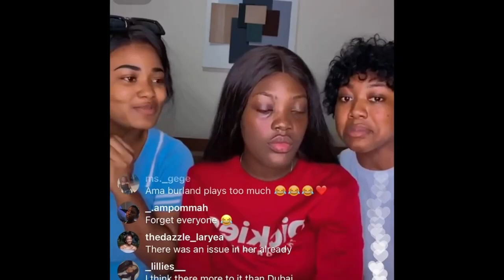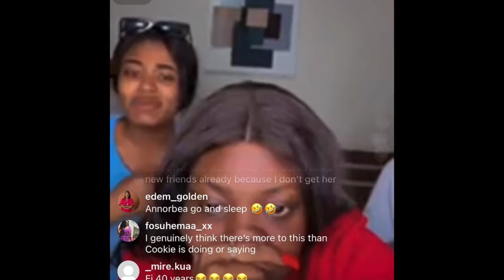Ama Burland, Eyram and MsBudu reply Cookie’s livestream